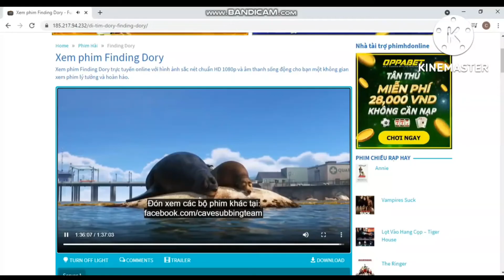Closing To Finding Dory 2001 VHS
Printdate: November 14th, 2001